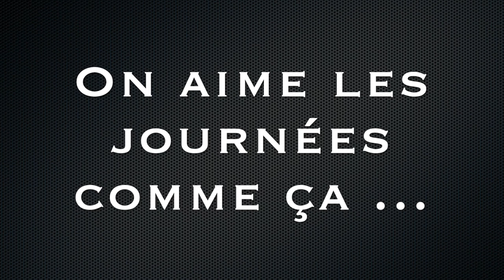La Seine à Boissettes (77) Drone DJI Mavic Air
Vol au dessus de la Seine en Seine et Marne, à Boissettes.
Très joli endroit où la baignade est exquise par 28 degrés.